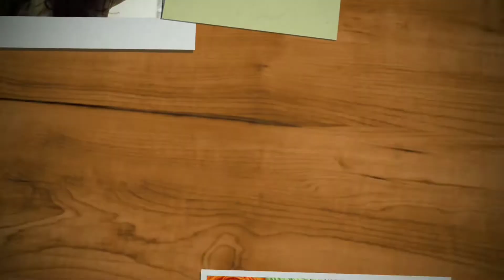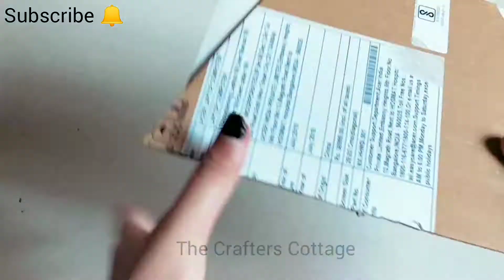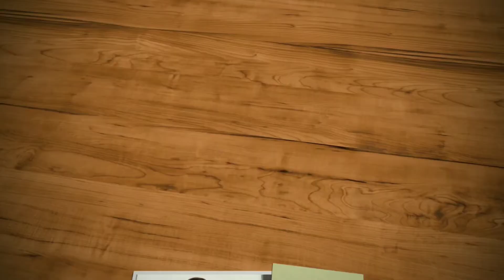Happy Birthday Banner At Home | Wall Hanging | Birthday Party Decoration | Cardboard Box Crafts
Happy Birthday Banner At Home | Cake Style Birthday Banner | Wall Hanging | Cardboard Box Crafts